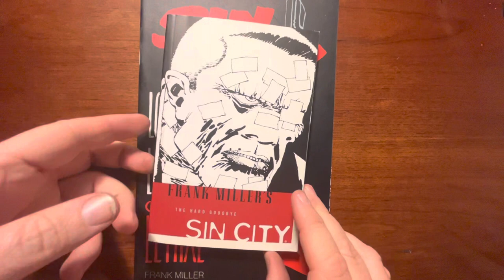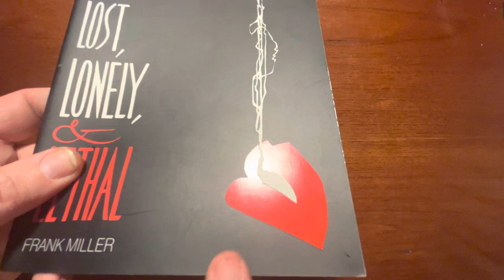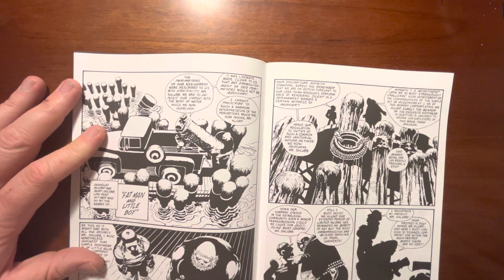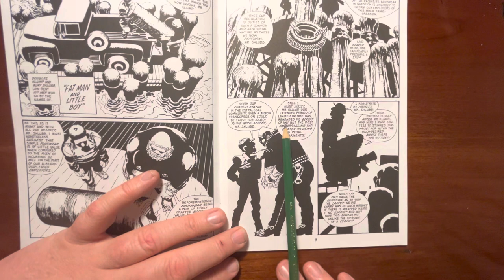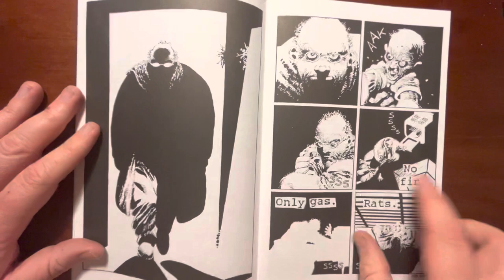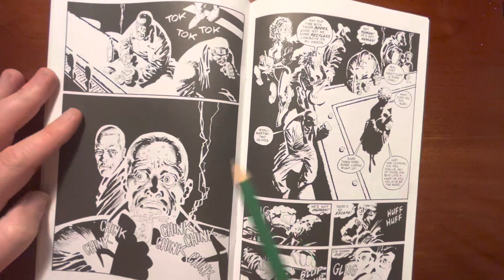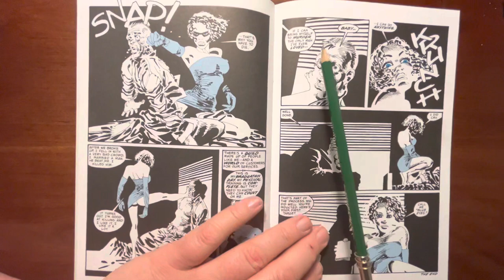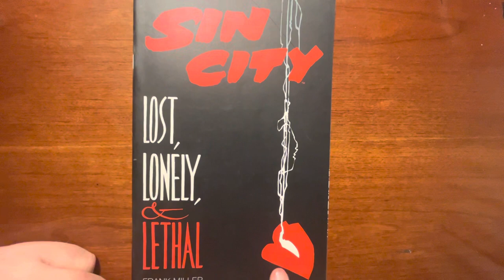SIN CITY FRANK MILLER! Lost Lonely and Lethal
One of 3 smaller books in the sin city world that never seem to get talked about.   Well.. today we are